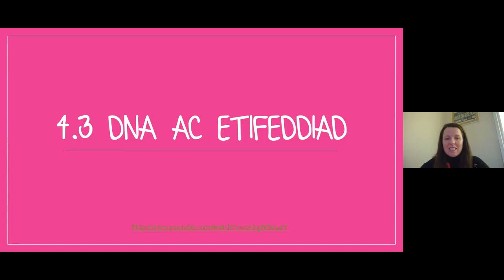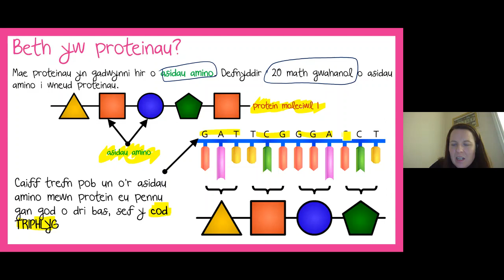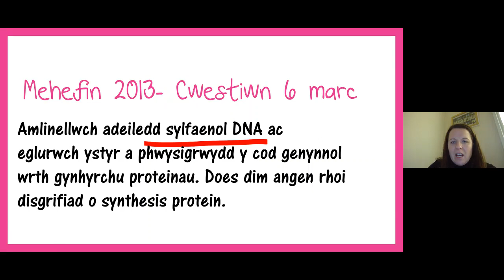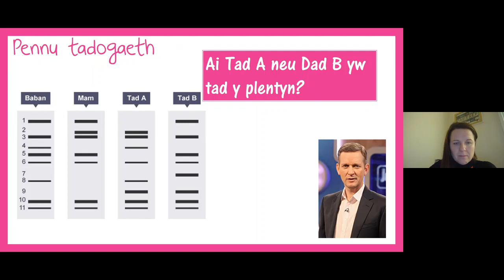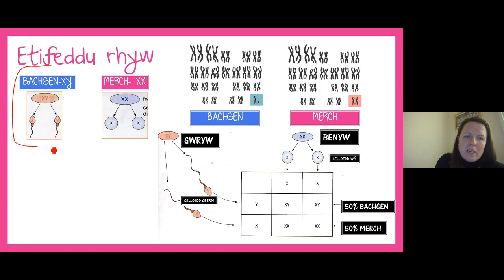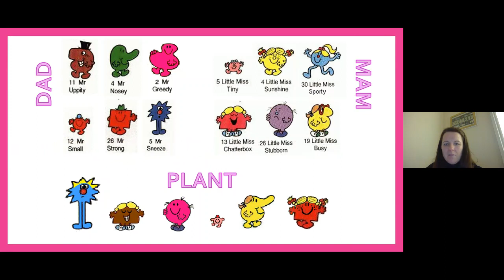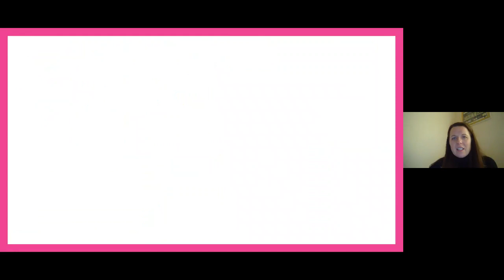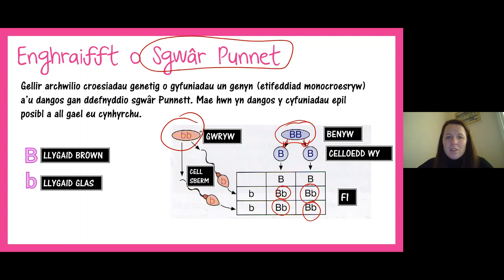DNA ac Etifeddiad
TGAU Bioleg - Uned 4.3 DNA ac Etifeddiad
Techneg adolygu, Gwybodaeth bynciol a Thechneg arholiad